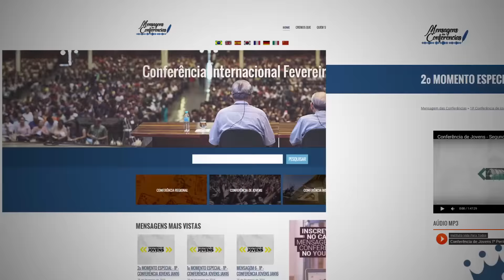Aviso sobre o site MENSAGENS DAS CONFERÊNCIAS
O site Mensagens das Conferências tem cooperado com o encargo de tornar acessível o falar do Senhor aos irmãos, transmitindo mensagens ao vivo e armazenando-as para serem ouvidas mais tarde. Nesse novo momento do site mensagens das Conferências, algumas coisas foram mudadas para melhorar os conteúdos publicados.

Os vídeos das mensagens estão agora em HD e são postados no YouTube, agilizando o acesso. ) ou no canal ) Mensagens das Conferências.

Os audios estão disponíveis não apenas no computador, mas também em celulares e tablets e podem ser ouvidos on line ou baixados para ouvir mais tarde, diretamente e em qualquer plataforma.

O layout está mais moderno e organizado por álbuns, tornando o acesso mais simplificado em qualquer aparelho.

E o mais importante: o site agora é totalmente gratuito para todas as pessoas.